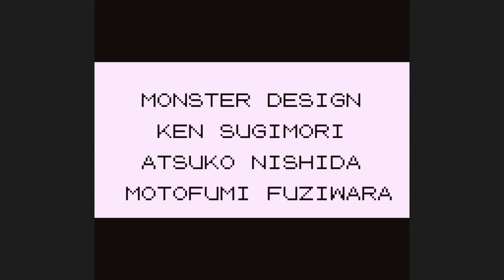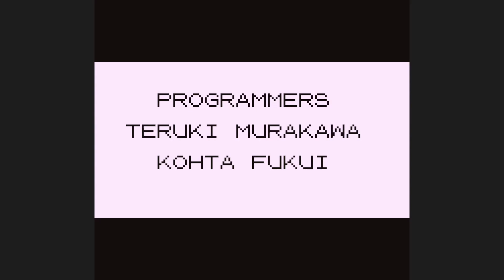Dondozo Solo Run - Pokémon Blue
Sprite work made by me using Photoshop.

See my complete Tier List Here! For Gen 1, Cross Gen Runs, Gens 5 & 6. WARNING, contains spoilers. Contains Mons that have not yet come to the channel

RULES:
1. I can only use Dondozo in battle. Other Pokémon can be obtained for HMs ONLY.
2. No items in battle.
3. No glitches or exploits (badge boost is the exception due to the faulty programming of Red/ Blue).
4. No Double Team TM until level 100. Pokémon that learn the move naturally get an exception (new as of 6/18/23).
5. No saving between Elite 4 members.

What is the Badge Boost Glitch?
When you collect odd numbered badges the game boosts a stat by 12.5%. Brock gives attack, Surge gives defense, Koga gives speed, and Blaine gives special. When any of your stats are modified, even if your opponent uses a move to modify your stats like Growl, the badge boosts are re-applied. So If you use Swords Dance, you also gain an additional 12.5% in Speed/Defense/Special (on top of the 12.5% you were supposed to be getting). When you level up, the game corrects this error and recalculates your stats, and only the non-glitch 12.5% remains.